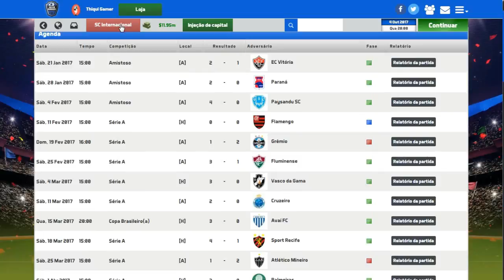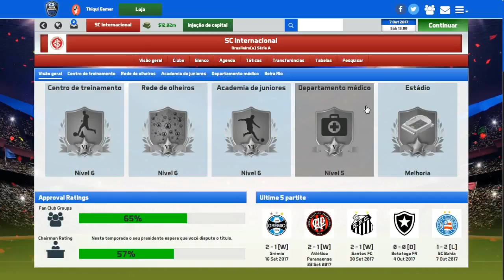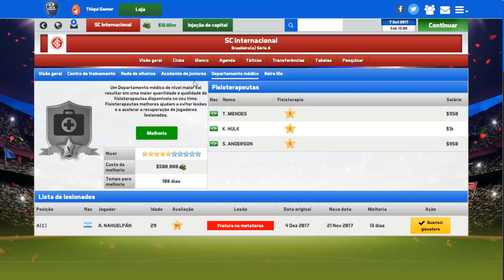SOCCER MANAGER 2017 MODO CARREIRA #45 CHEIO DE DESFALQUES